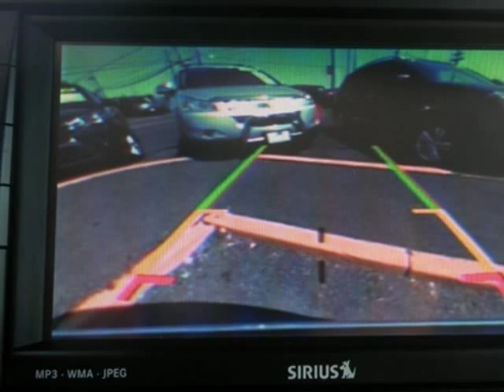2011 Jeep Grand Cherokee 4WD 4dr Limited Springfield NJ New Jersey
2011 Jeep Grand Cherokee 4WD 4 Door Limited

Autoland
Springfield, NJ